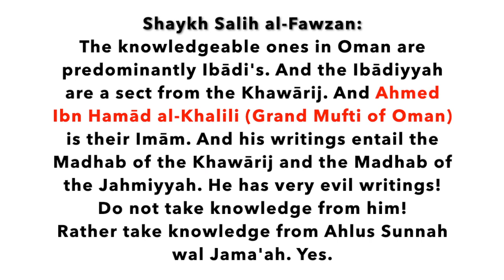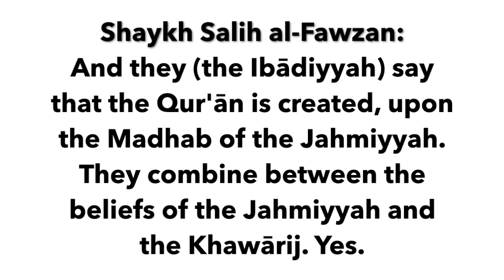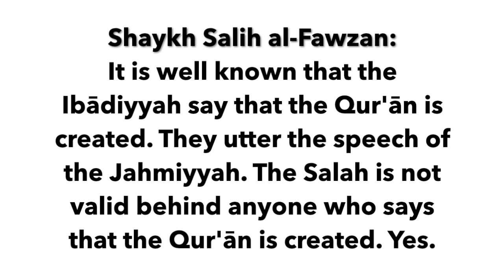Shaykh Salih al Fawzan Refutes the Grand Mufti of Oman + Exposes the Kharijite Creed of the Ibadis!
The Fatwa of the Standing Committee in KSA, no. 6935, says:

Question: Is the Ibadi sect regarded as one of the misguided sects of the Kharijis, and is it permissible to pray behind them?

The Committee answered as follows:

The Ibadis are one of the misguided sects because of their aggression and rebellion against Uthman Ibn ‘Affaan and Ali and it is not permissible to pray behind them.

And Allaah is the Source of strength.

[Standing Committee for Academic Research & Issuing Fatwas]